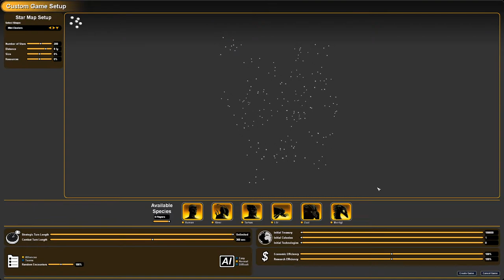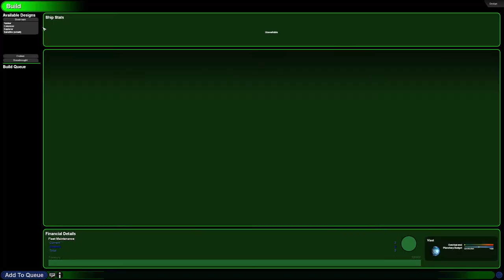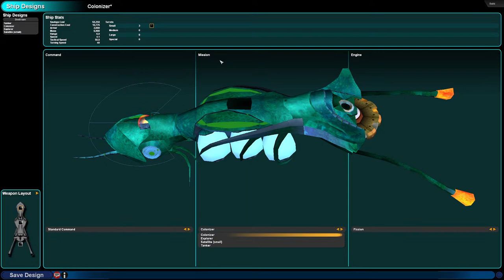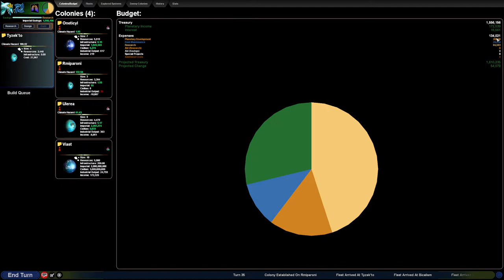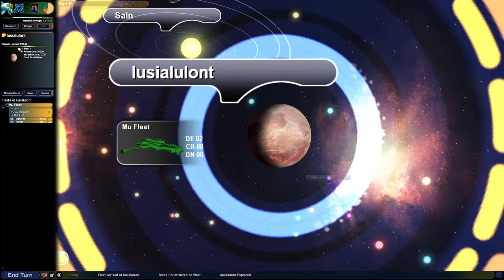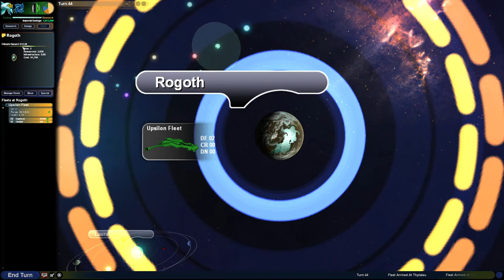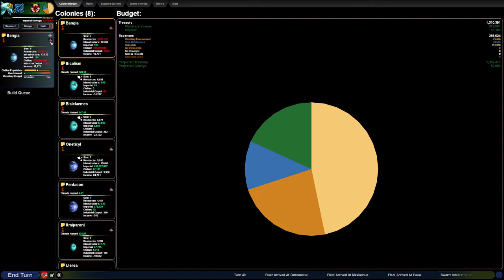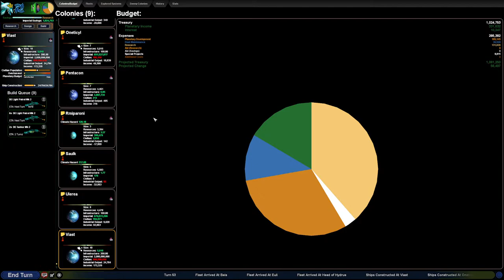Adventuring the Stars with the Liir! | Sword of the Stars Complete Collection Modded Stream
Hello Everyone! Today, we will be streaming a playthrough of Sword of the Stars playing as the Liir! Come join me with this underated RTS/TBS game! We will be using a mod called combined mod that adds in new tech, balences, and new graphics to the game!